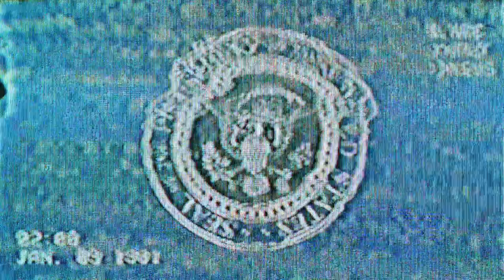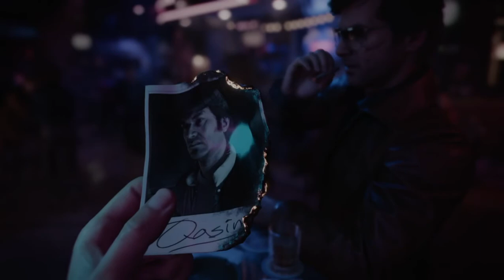Cold War Campaign Mission 1-Nowhere Left To Run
I hope you guys enjoyed the video make sure you like, comment, and subscribe if you haven't already and make sure you turn on notifications, and help spread the word about the channel to help the channel grow it would really help.